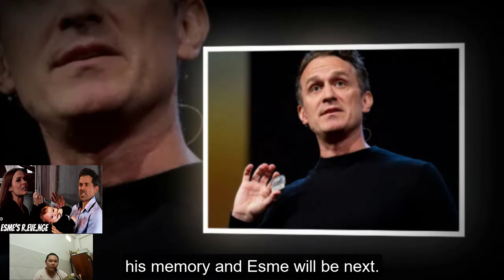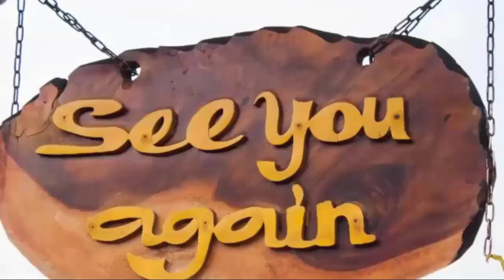Nik Imprisons Esme Again In Wyndemere, Esme Regains Her Memories| General Hospital Spoilers